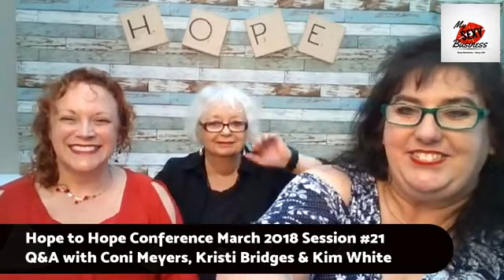Hope to Hope Conference March 018 Session #21 Q&A with Coni Meyers, Kristi Bridges & Kim White